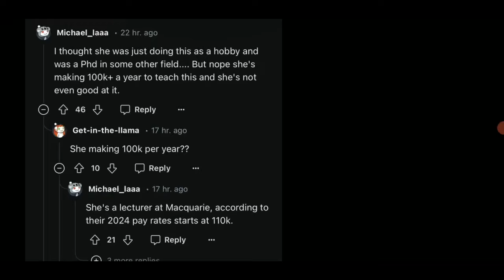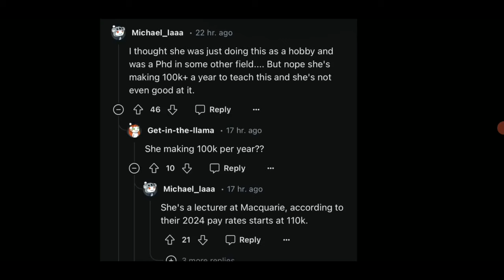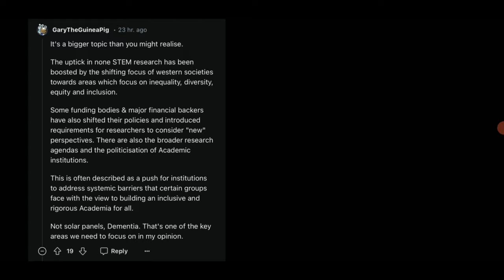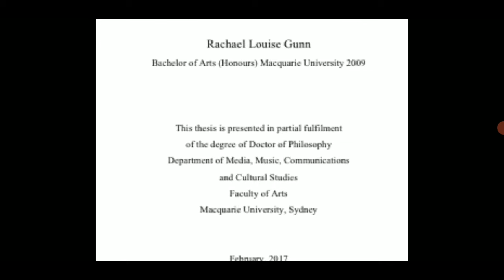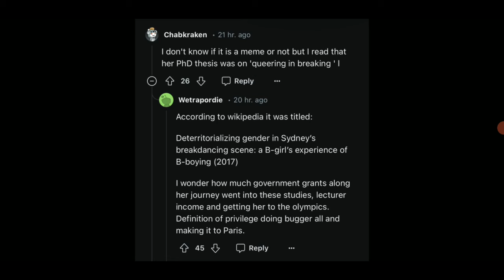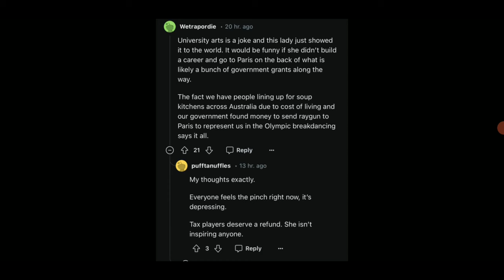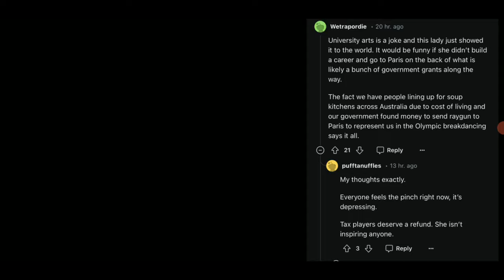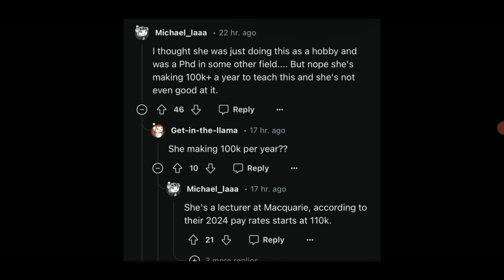Raygun is everything wrong with Academia